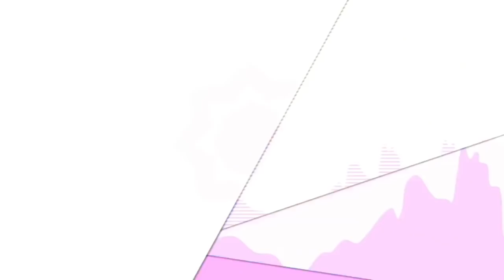AZTEC HEALING CLAY MASK (REVIEW) | EFFECTIVE BA?